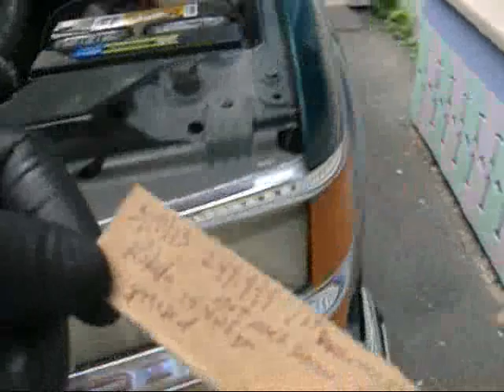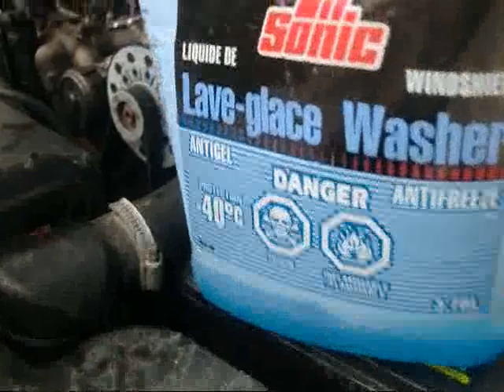5 14 13 Ze Weasel Ze Cold Zludge Vid